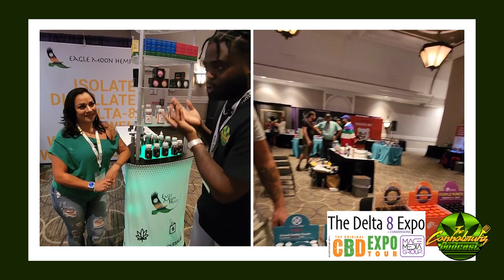Ready, Set, ORLANDO!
Ready your gears as we are all set for the Original CBD Expo tour on OCTOBER 6-7, 2022, in Orlando, Florida. Don't miss out on the Highest Level Networking Event in the Cannabinoid Industry!